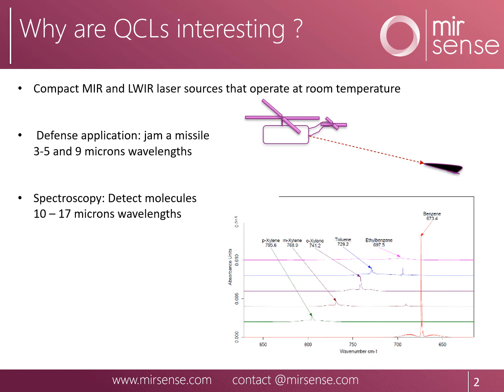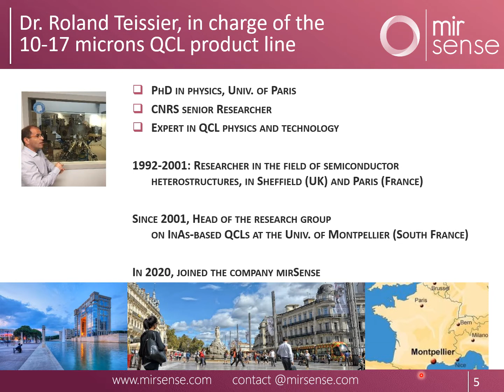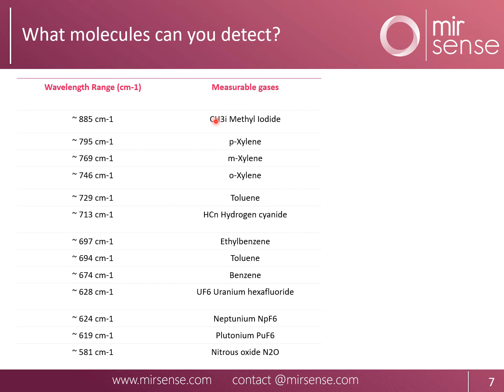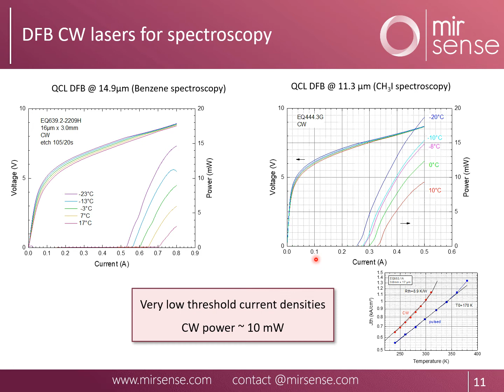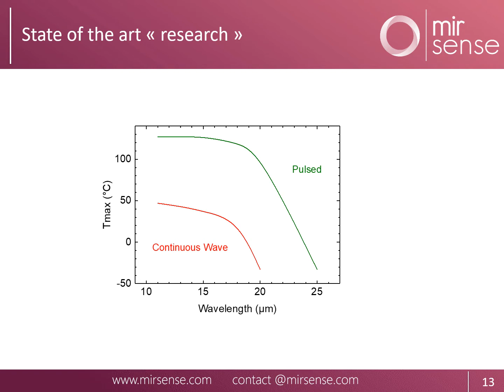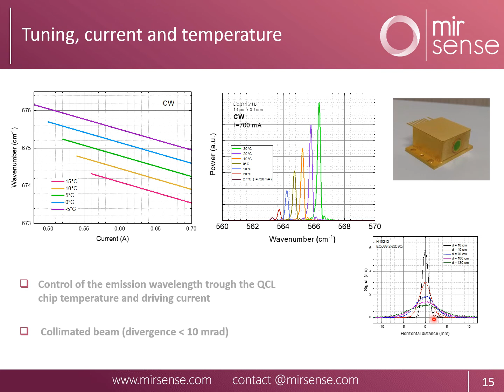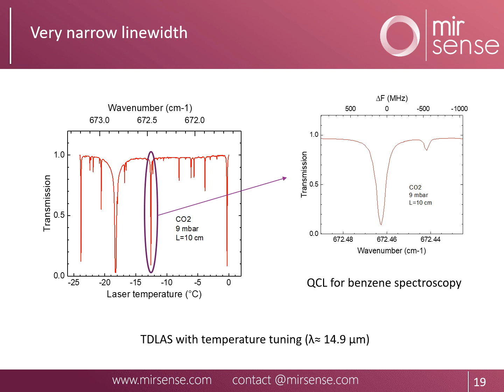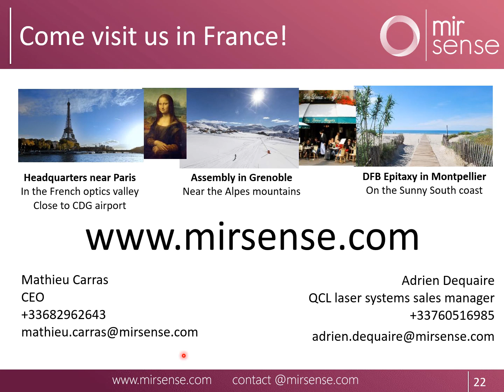10-17 microns wavelength QCL lasers for molecular spectroscopy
Detecting molecules in the 10 to 17 microns wavelength region is possible with mirSense's QCL DFB lasers that operate CW at room temperature in the 10-17 microns spectrum region. From Benzene, Toluene, Xylene, Methyl Iodide to Hydrogen Cyanide or Uranium Hexafluoride, customers can now increase the scope of their molecular spectroscopy applications. This video introduces the 10 - 17 microns wavelength quantum cascade lasers from mirSense for absorption spectroscopy.